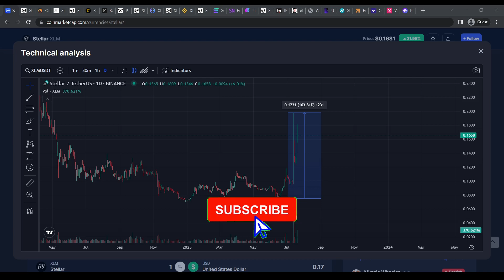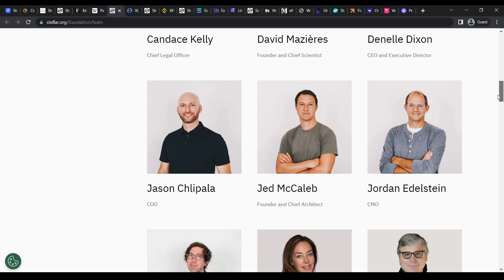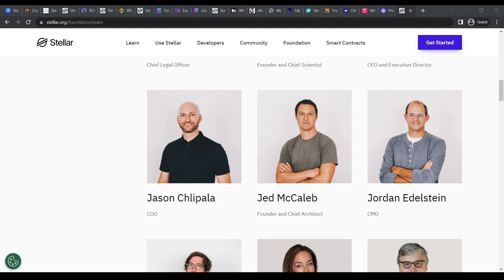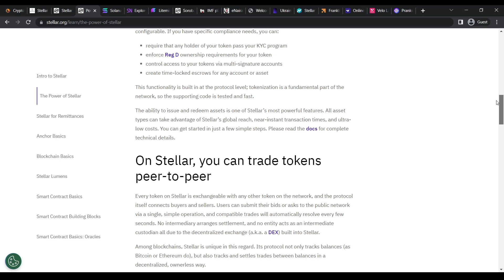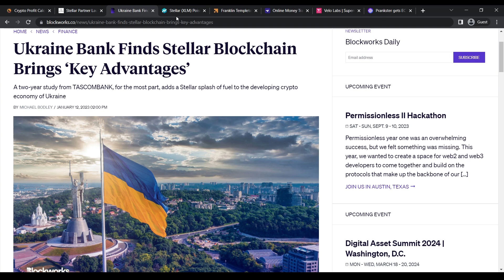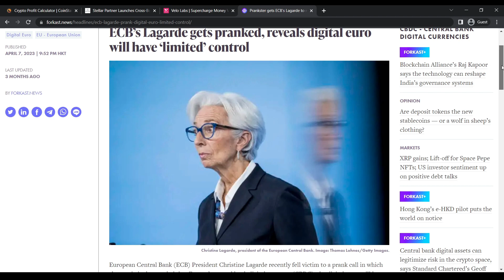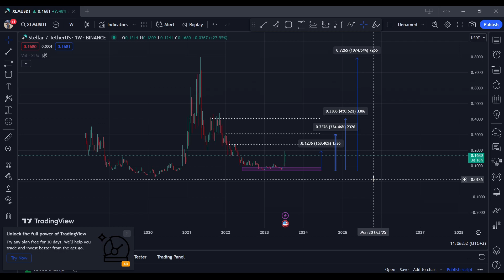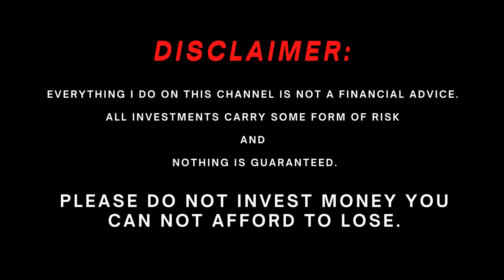STELLAR (XLM). WHEN TO BUY? 10000 XLM WILL MAKE YOU A MILLIONAIRE. COMPARISON TO XRP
🔻 USDT (TRC-20) - TBTERJXCzosBf6oEsnKBJ6hdH7Zu92Jo6J
🔻 BTC - 39THF14M8nv8FaJX72Ec7UYGJCS93177bg
🔻 ETH - 0x2a09eb8bf95edc89180dc6a09c1de66ec192c483

We will start with the history of Stellar, from the moment Jack McCaleb left Ripple XRP and launched his own blockchain with XLM cryptocurrency. In the second part of the video, we will pay attention to the current state of Stellar, understand why they are making a bias in CBDC and what success they have already achieved. And let's finish with a price forecast for the XLM cryptocurrency, including the short-term and long-term perspective and when to buy. And you will be able to know how many XLM coins you will need to potentially become a millionare.

0:00 - Intro
0:48 - Stellar XLM
01:50 - Stellar Development Foundation
02:25 - Team
03:32 - Stellar Consesus Protocol (SCP)
04:05 - Blockchain Overview
05:05 - Projects on XLM
05:28 - CBDC & News
07:20 - TradingView & Prices
09:32 - Millionaire Calculator

✔️ The video will be most useful to you, even if you do not understand terms and cryptocurrencies at all. But you will be able to understand where and how the market is moving, analyze trends, act wisely and increase your funds.

✔️ There are no complicated tables and technical analysis here, I tell in simple terms how we analyze the chart so that absolutely anyone can earn on cryptocurrency.